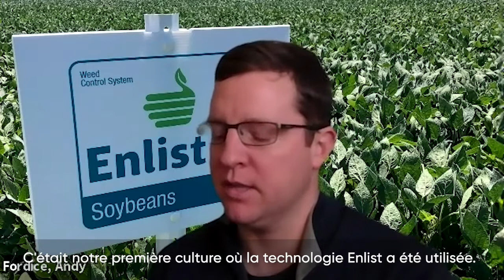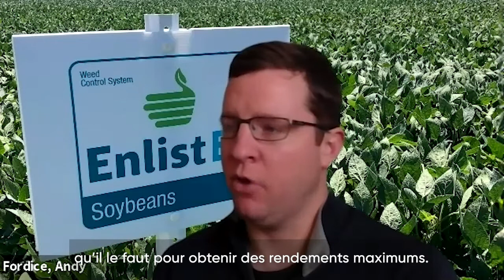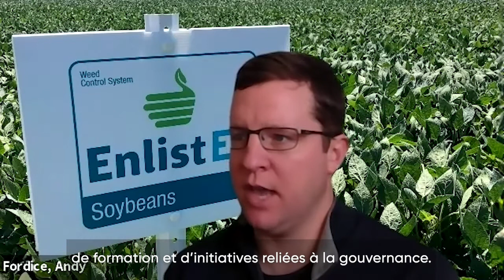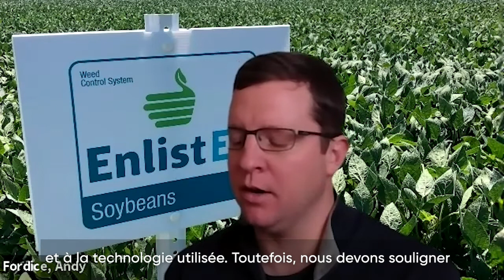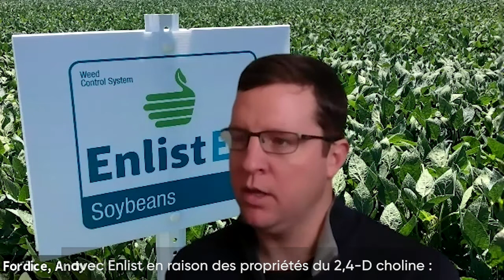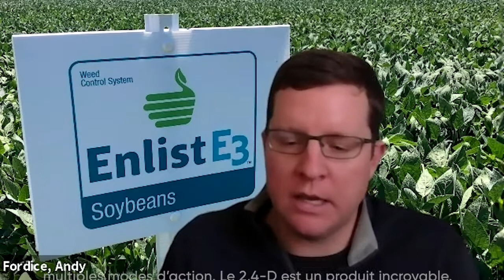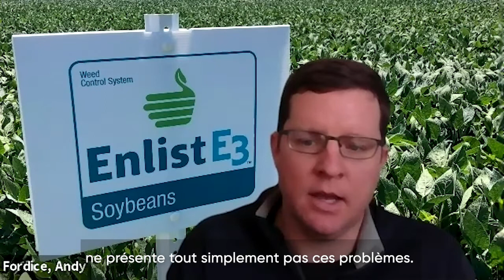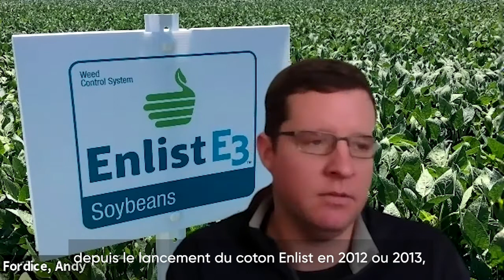Le point de vue américain sur le système Enlist de suppression des mauvaises.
Agronome de territoire, grandes cultures, Lisanne Emond, parle avec Andy Fordice à propos le point de vue américain sur le système Enlist de suppression des mauvaises.